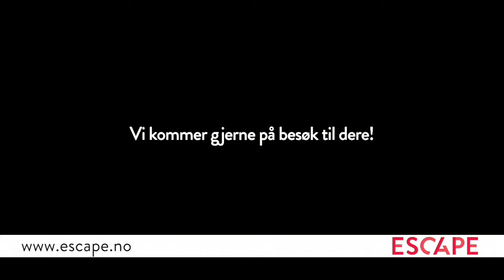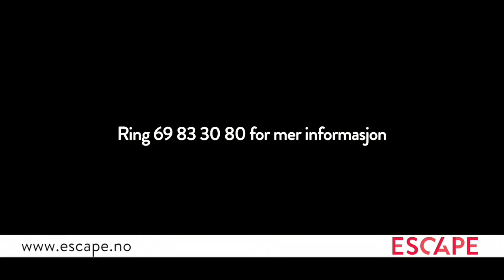Escape Musikkreiser er spesialist på alle kor- og korpsreiser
Vi brenner for å lage turer for kor og korps. Og det har vi gjort i snart 30 år. Turer som skaper samhold og glede. Sosialt og musikalsk.

Hver tur er unik, og vi hjelper dere med alt fra a til å. Fly, hotell, busser og restauranter. Og sist, men ikke minst konsertene. Hos oss er dette alltid inkludert i prisene.